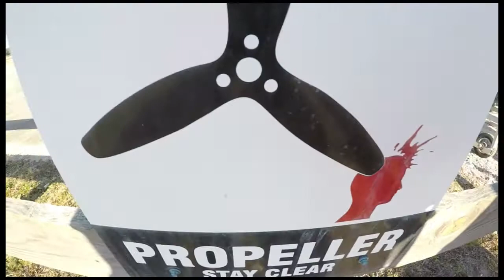Eric Newey 1 21 18 Ilya